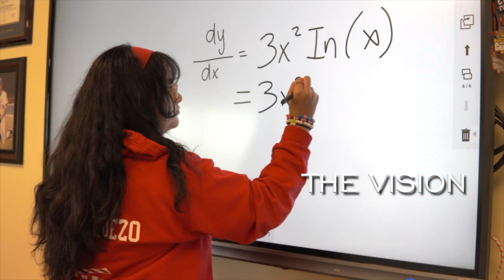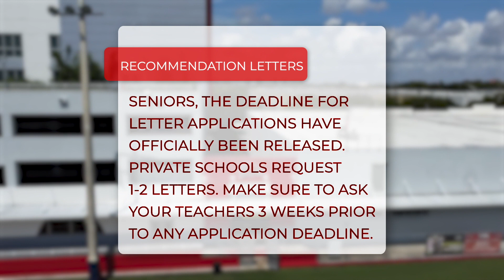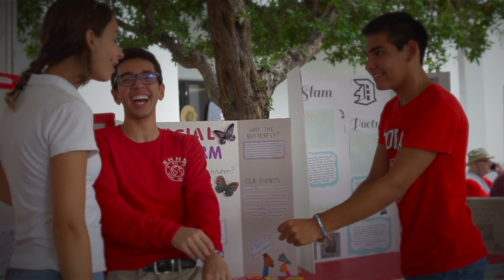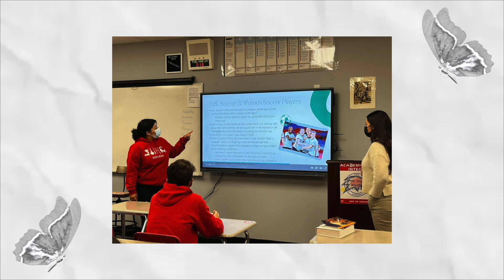The Flare | 08/29/2023